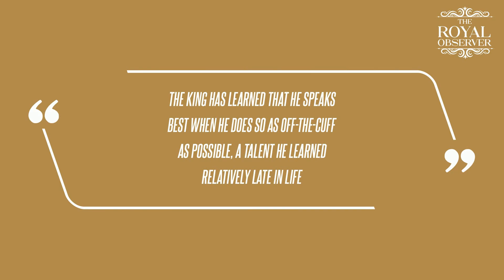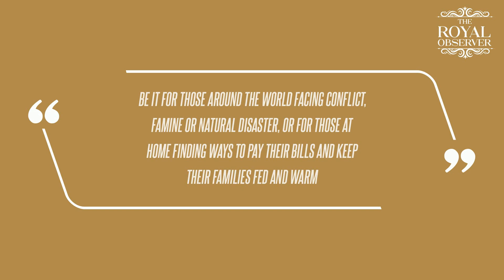Breaking Royal Tradition: King Charles Personally 'Writes Script' for His Upcoming Christmas Day Spe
Breaking Royal Tradition: King Charles Personally 'Writes Script' for His Upcoming Christmas Day Speech